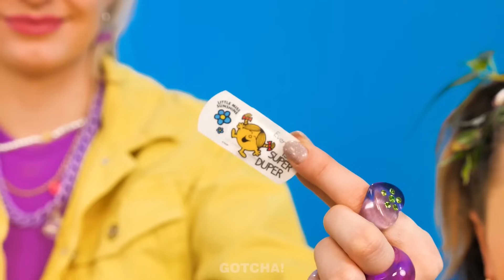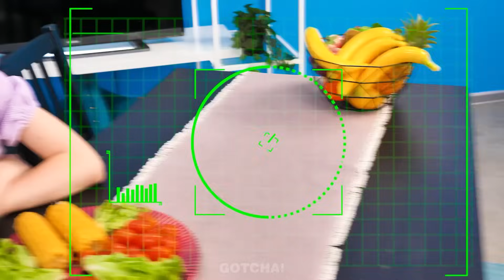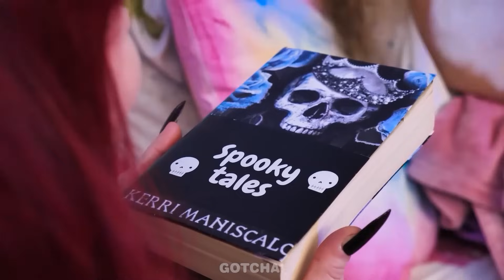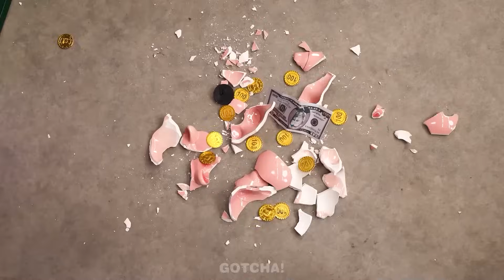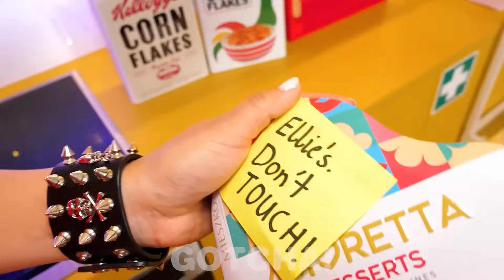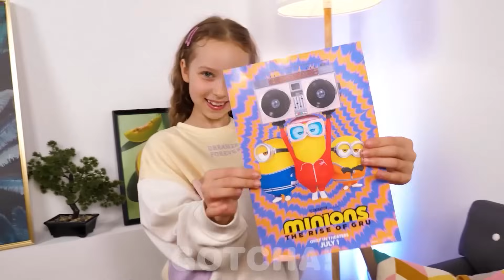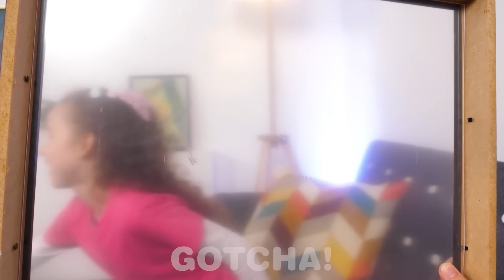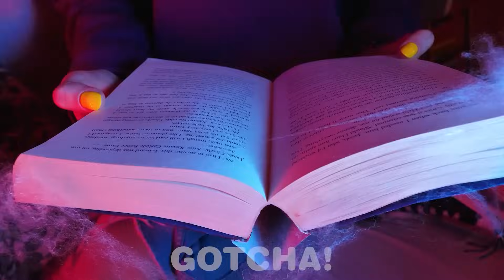Gentille vs Méchante Baby-sitter – Astuces Marrantes pour les Parents ! Gadgets Incroyables Gotcha!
Salut les Gotchers ! Les baby-sitters sont indispensables aux parents ayant besoin de s’absenter. C’est une chance d’avoir une nounou gentille. Nous avons rencontré une baby-sitter très étrange – M3GAN. Sivous souhaitez connaître la différence entre une gentille et une méchante nounou, ne manquez pas notre nouvelle vidéo. Restez à l'écoute pour plus de gadgets incroyables et de sketchs hilarants par Gotcha!

Si vous avez aimé cette vidéo, vous aimerez peut-être aussi "ENFANTS vs DOCTEUR 💊 || Astuces & Conseils En Cas d’Urgence Pour Les Parents par Gotcha!"